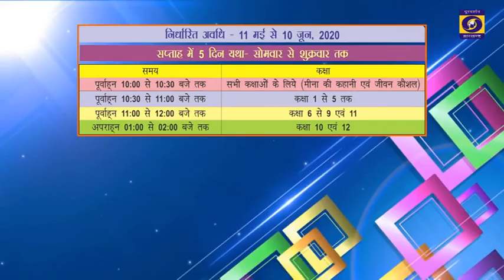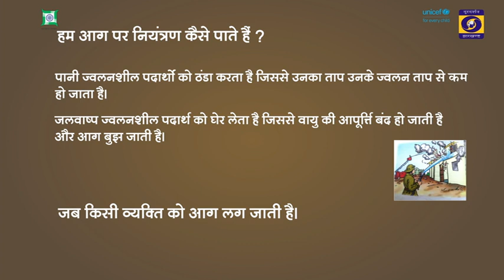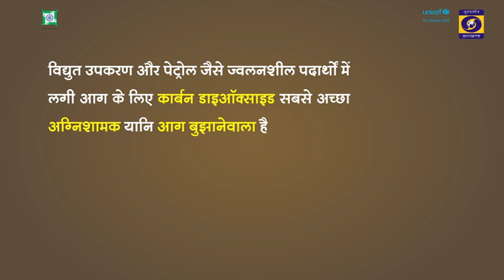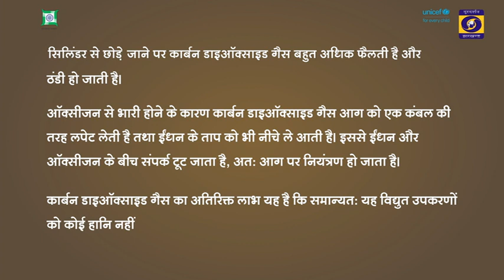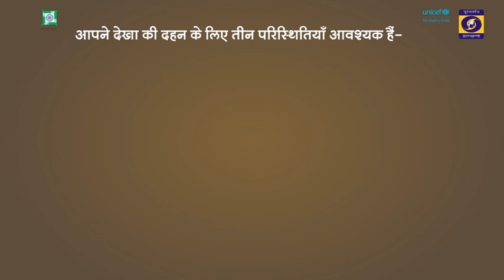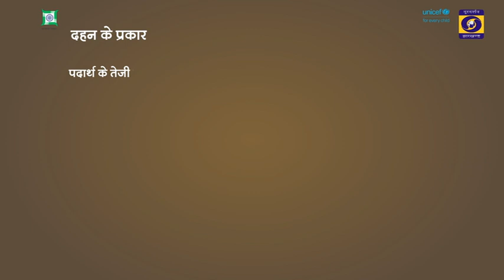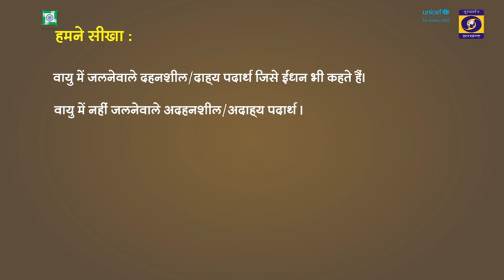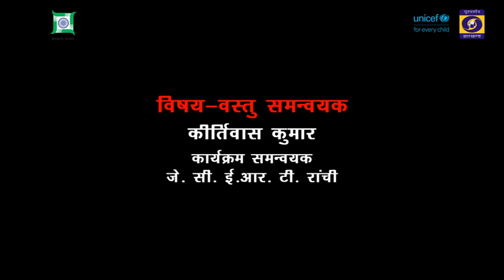शैक्षणिक प्रसारण कक्षा छ से नवम तक पार्ट 1